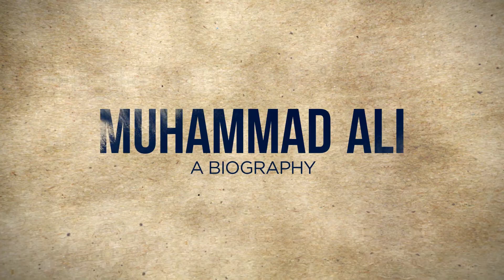Muhammad Ali A Biography Official Trailer: Boxer in the ring, a peacenik out of it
Dangerously violent in the ring, an ironic peacenik in real life- what makes champion-boxer Muhammad Ali an international icon? Find out in today’s ReleaseOfTheDay Muhammad Ali: A Biography on DocuBay